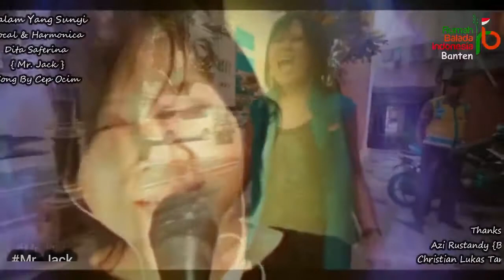Malam Yang Sunyi [New Mix] Kolaborasi Mr. Jack & Rumah Balada Indonesia Banten] - Cep Ocim